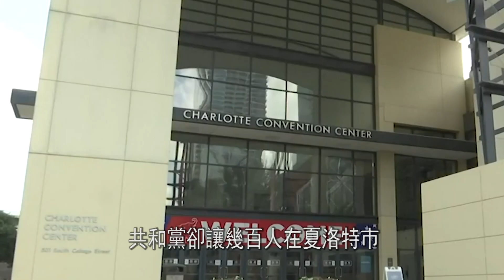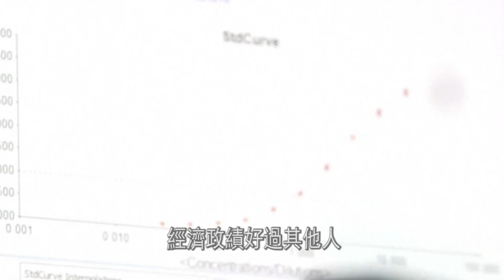[家國縱橫] 2020年10月9日 美國總統大選十月驚奇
家國縱橫 | 城市電視 | 星期五  東岸時間 7:55pm | 西岸時間4:55pm
節目內容多元性，或介紹關於政治、經濟、文化、教育、科技等時人時事，或以論壇形式，邀請專家及相關人物到節目中一起討論當前最熱門的時事新聞。